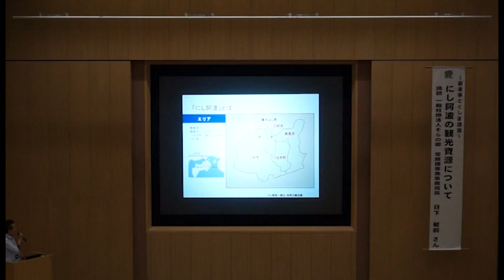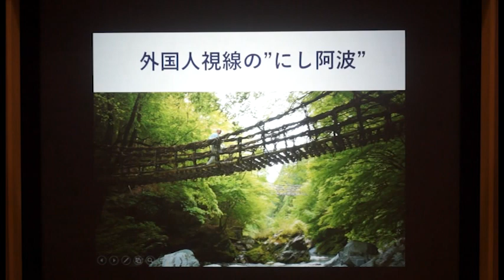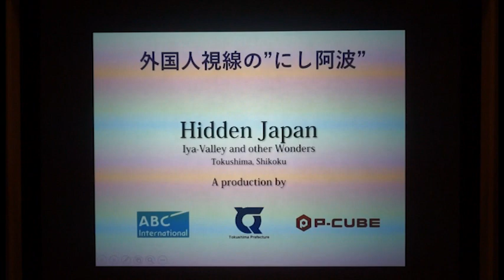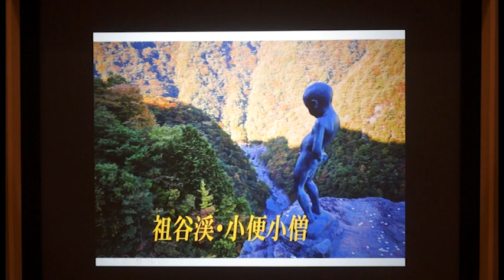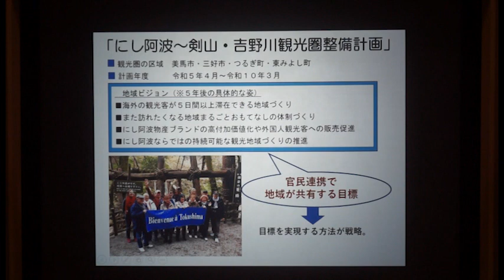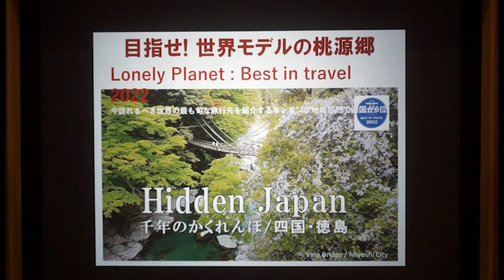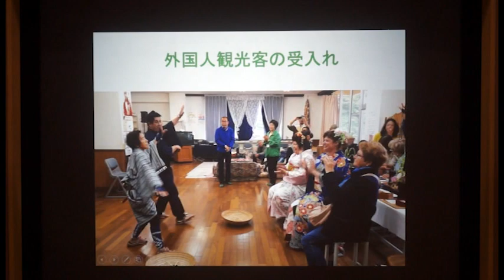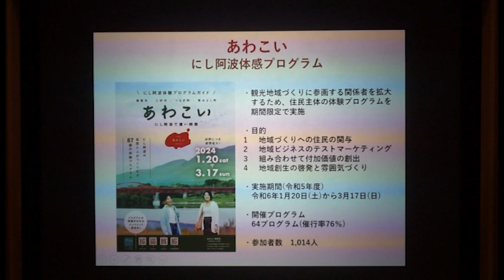新未来とくしま講座 にし阿波の観光資源について